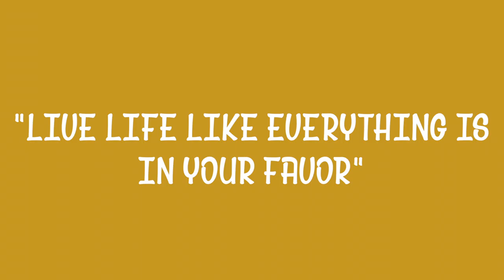CUTTING MY LOCS AND HEALTHY HAIR CHALLENGE I ESSENCEOFSHAY